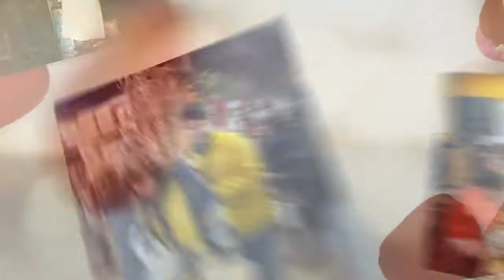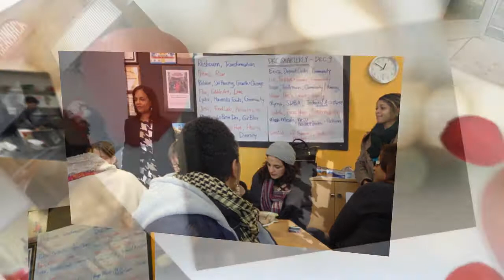Good Food Tour and Entrepreneur Exchange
On December 9th, 2013, 28 entrepreneurs and FoodLab allies from across the state of Michigan joined together for a day of touring and conversation, focused on creativity, collaboration, and growth among food businesses in Detroit.

FoodLab partnered with our allies, Fair Food Network and Detroit Kitchen Connect to host entrepreneurs in a spirited exchange. The group engaged with food systems entrepreneurs and business owners like Dan Carmody and Devita Davison of Eastern Market, Monique Sasser of Nikki's Ginger Tea,
Tawnya Clark of the Batata Shop, Will Branch at Corridor Sausage, and others before heading to Trinosophes for
 our monthly Food for Thought meeting.

Here are some words from participants. Many thanks to all who participated and made this a success.

"Our experience on Monday was very impactful on multiple levels.[...] I left that night with a feeling that I belong to a community, a very vibrant, healthy community of individuals committed to the local food economy, to each other, and to the well-being of our planet; and that I'm not alone. That's pretty awesome." -- Crystal Lecoy, Grand Rapids

"Thank you so much for including me in the Exchange on Monday. I thoroughly enjoyed it. The day was so full that I'm still absorbing it! [...] All of the stops were interesting and well worth visiting. For me the most important benefit was being in the presence of so many dedicated individuals with similar goals.I really appreciate how open and welcoming people in the Detroit food scene are. I love to share what I know & help others along, and I feel that spirit coming from entrepreneurs throughout the city." -- Margaret Schankler, Ann Arbor

Check out photos of our day here. A special thanks to FoodLab member, Prema Qadir, who made this spectacular video recap.

See you at FoodLab Detroit!

Jess Daniel, Executive Director.

Jess is an enabler and organizer of good food businesses. She believes that when entrepreneurs join forces, they can make a significant contribution to building more resilient, just, and joyful communities. What began in 2010 as a tiny pop-up restaurant project called Neighborhood Noodle, eventually connected her to a vibrant, inspiring community of food entrepreneurs and activists that inspired the formation of FoodLab.

When not hanging out with the FoodLab crew, she can be found at the Center for Regional Food Systems at MSU where she moonlights as a PhD student, doing action research on network-based organizations and the role of entrepreneurship in social movements.

Video Production by WEBVDO.NET